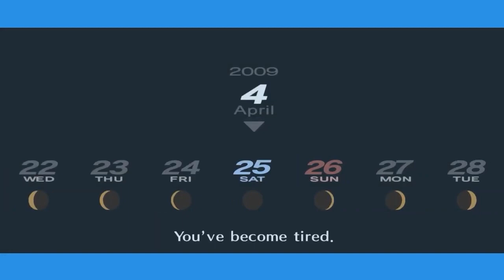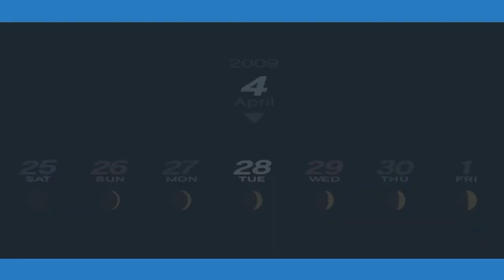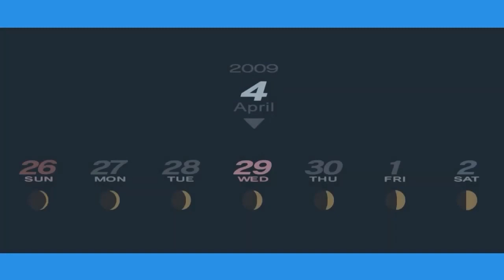04. Persona 3 Complete Video Platinum Guide - Male Walkthrough Part 004: Thebel Block I Closed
Trophies earned : 0
Overall Count : 3/36

Story:
4/24 to 4/30

Highlights

Tartarus
Level 10 Boss (2:46)
Level 14 Boss (15:20)

Bunkichi and Mitsuko Kitamura - Hierophant Level 1 (24:25)
Bunkichi and Mitsuko Kitamura - Hierophant Level 2 (27:44)
Hidetoshi Odagiri - Emperor Level 1 (34:48)
Kazushi Miyamoto  - Chariot Level 2 (39:16)
Kazushi Miyamoto  - Chariot Level 3 (46:05)
Maya - Hermit Level 1 (42:40)
Yuko Nishiwaki - Strength Level 1 (47:17)